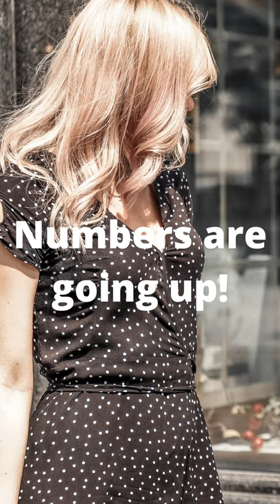1st Instagram conference!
1st Instagram conference!